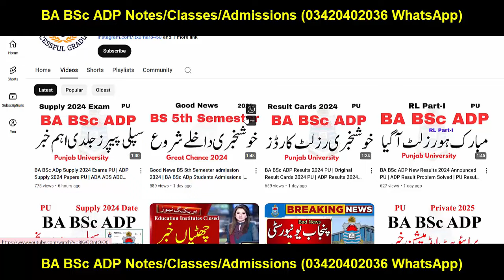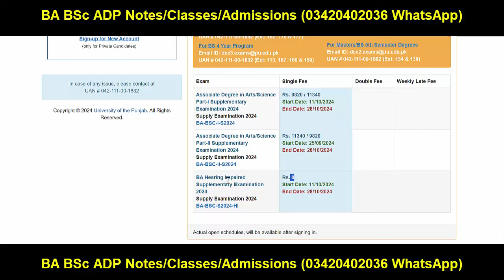BA BSc ADP Part 1 & 2 Supply 2024 PU| ADP Supply 2024 Admissions PU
Your Search:
Successful Graduate
Aiou
pu
uos
bzu
gcuf
uog
virtual university
adp result
ba bsc result
ba result
bsc result
adp admission
Adp Admission
Uos Exams
Uos Admission Ba Bsc Adp
uos
ba
bsc
adp
adc
ada
ads
uos exams
uos supply exams
uos results
university of sargodha
uos exams
uos admissions